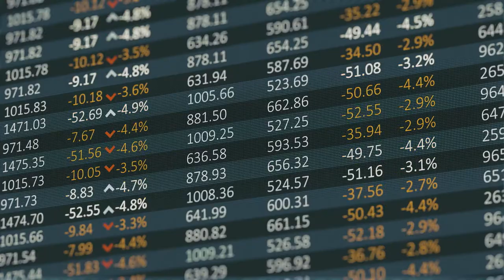Wake Up Better with OneClock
Minimalist analog timepiece with waking music based in science, composed by Grammy-winning artists, designed for a disconnected bedroom.